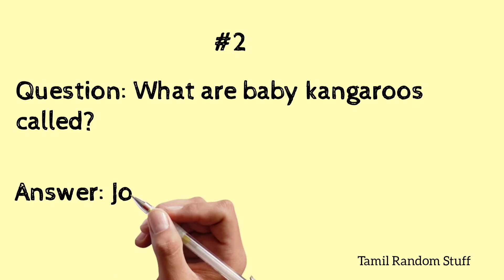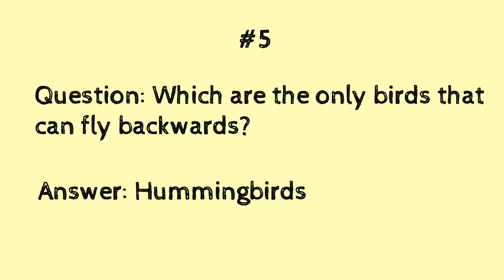Interesting Quiz about Animals/ Fun Quiz